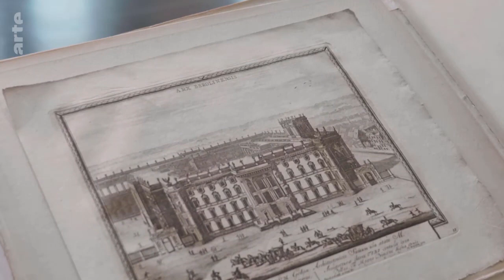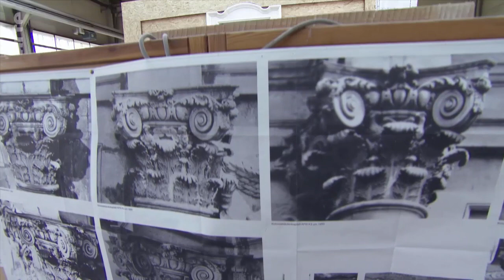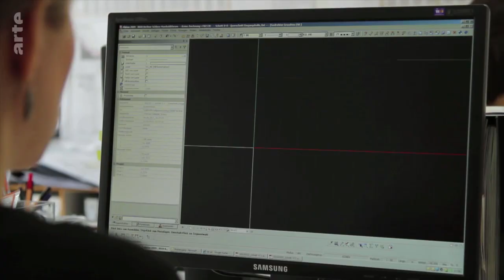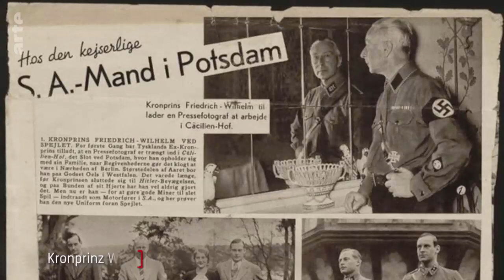Berlin se bâtit un château…